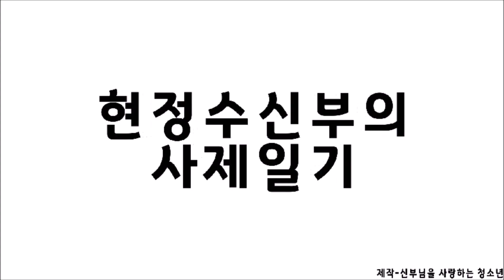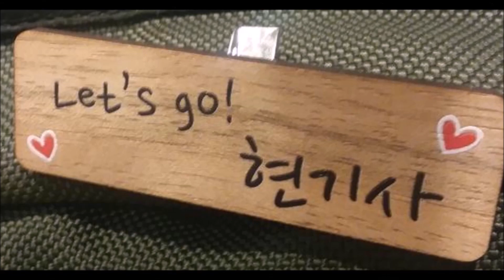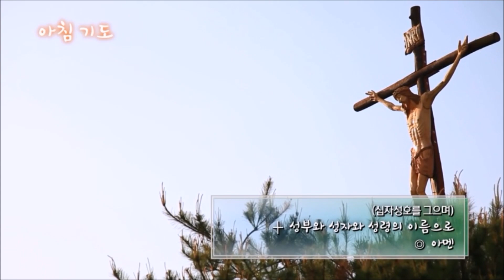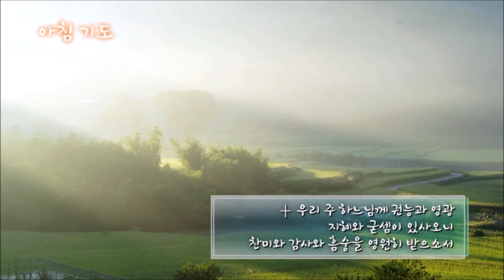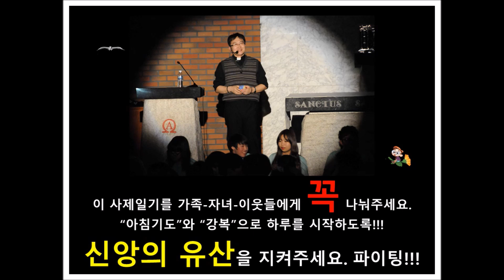현정수신부의 사제일기] 20191015(월) 축복된 성가정 되소서. (아침기도)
✠ 아침기도를 거룩히 봉헌합시다. 연중 제28간(월)]  새로운 출발... 축복된 성가정 되세요. 오늘 하루도 화이팅입니다. 아멘.